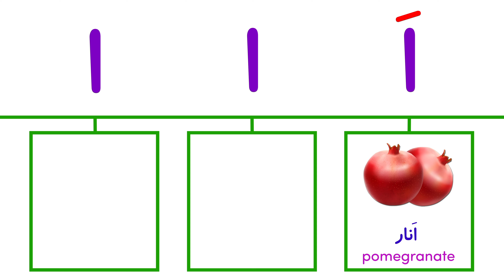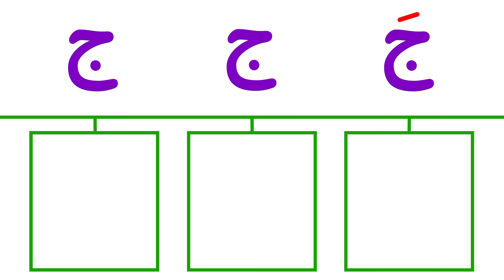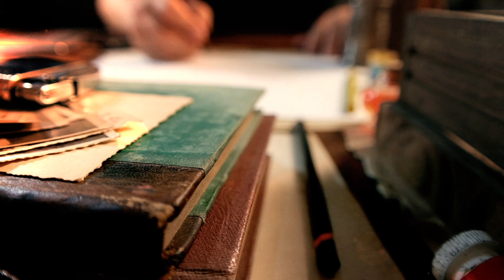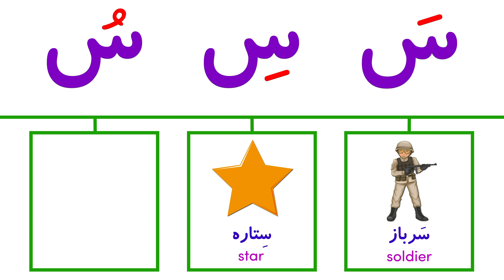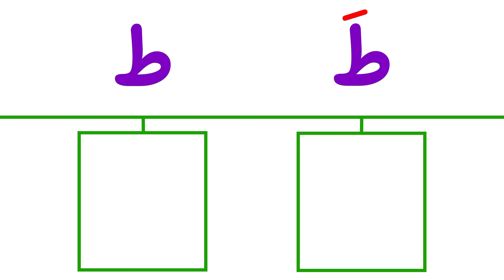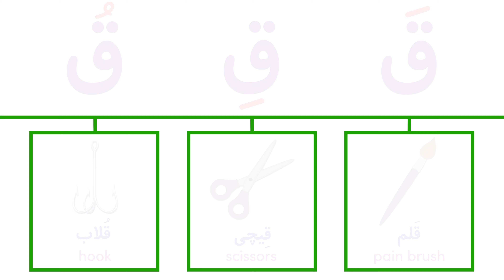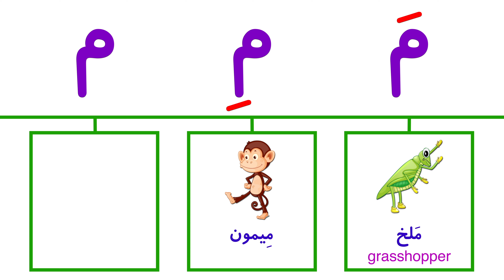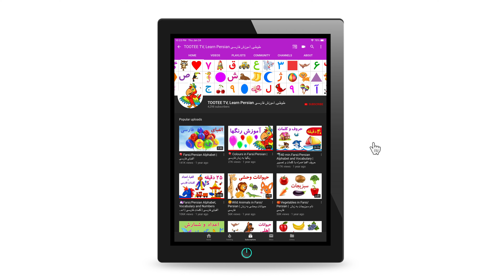🐸 Persian/Farsi Sounds FULL | صداها -۳۲ حرف زبان فارسی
آموزش ۳۲ حرف الفبای فارسی
حروف زبان فارسی همراه با صداهای مختلف و تصویر

طوطی تی وی، ویدیوهای آموزش زبان فارسی